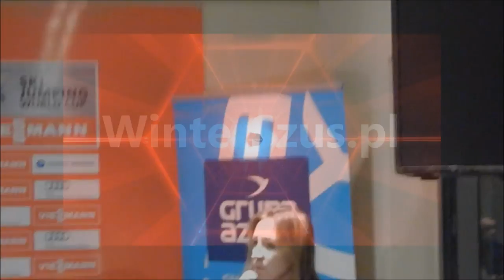PŚ Zakopane 2015 Konferencja Prasowa Kamila Stocha po indywidualnym konkursie